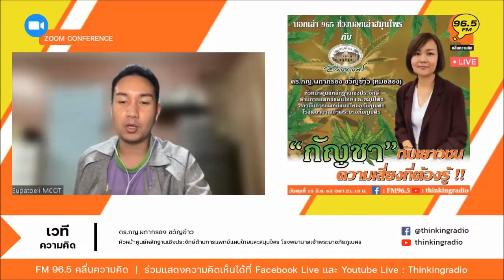กัญชากับเยาวชน ความเสี่ยงที่ต้องรู้ !!! โดย...หมอสอง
กัญชา เมื่อปลดออกจากสารเสพติดทำให้ประชาชนทั่วไปเข้าถึงได้ง่ายขึ้น แต่เยาวชนนั้นเป็นวัยที่อยากรู้อยากลอง และทำให้เกิดอันตรายกับชีวิตได้ ความเสี่ยงที่เยาวชนต้องรู้นั้นมีอะไรบ้าง ไปฟังกันได้เลยค่ะ